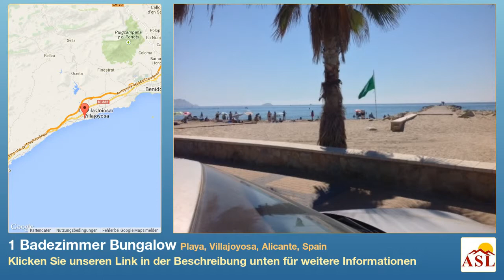1 Badezimmer Bungalow zu verkaufen in Playa, Villajoyosa, Alicante, Spain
Weitere Infos auf Bungalow zu verkaufen in Playa, Villajoyosa, Alicante, Spain, 1 Badezimmern

Ein Wohnung, und in mediterranen Stil mit eins stockwerk. Die wohnung ist situiert in Villajoyosa (ALICANTE) in einer ruhigen Umgebung ohne Verkehr. Das Grundstück hat eine Fläche von 90 m².Es hat Grundstück ist klasifiziert als: Das Grundstück ist flach. von welchen eins Einzel en eins Doppel. Die Wohnung hat eins sanitäire Anlage, von welchen Es hat eins Wohnzimmer. Das Wohnzimmer hat 30 m², Meerblick, liegt nach dem Osten en Terrazzo Füßboden. In den Kuche gibt es: Es ist ausgestatted mit: Fenstergitter. Die Wohnung hat auch einen Abstellraum mit 2 m² Fläche en einen Waschraum mit 3 m² Fläche. Es hat für Gäste. Es hat keinen Pool und auch keinen Platz um einen zu konstruieren. Es gibt gemeinschaftliche Außtattungen:Es ist angepasst für Behinderte en ist in erster Linie zum Strand.